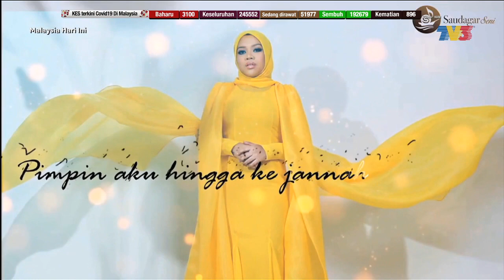Artis Jemputan: Ayu Damit | MHI (9 Februari 2021)